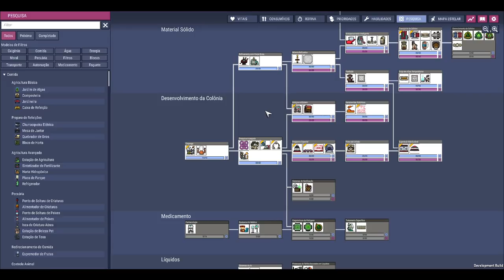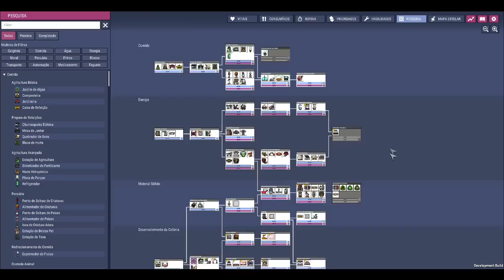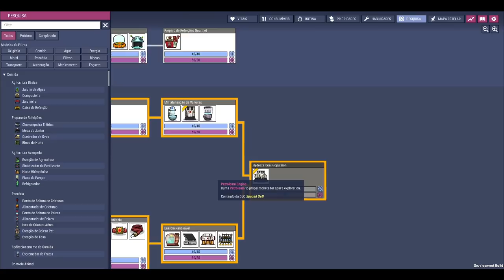🔴Oxygen not Included - DLC EA - ♟️Mudança nos planos... EP24